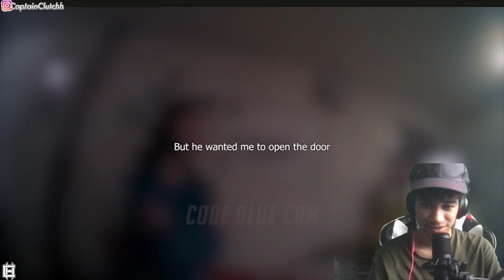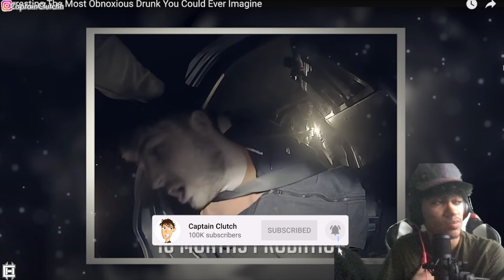What It's Like ARRESTING The Most Obnoxious Drunk You Could Ever Imagine..